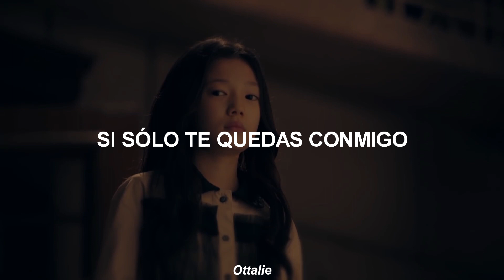Janet Suhh - In Silence [Sub. Español]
Dorama: It's ok not to be okay
Janet Suhh: